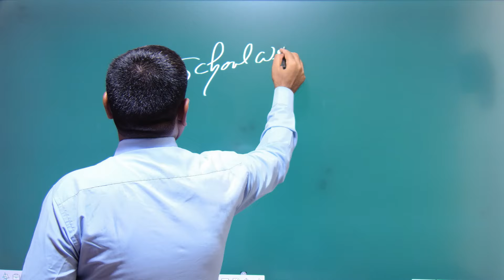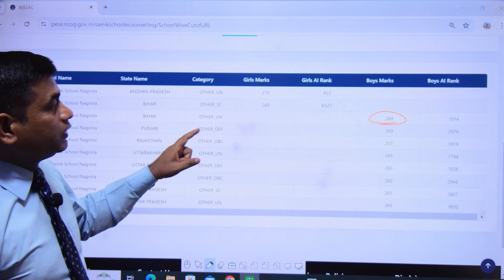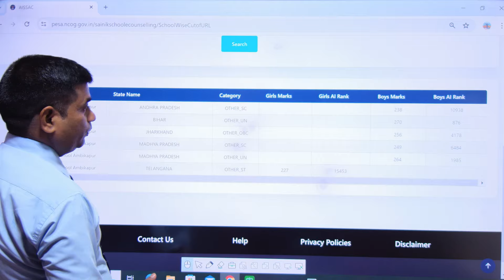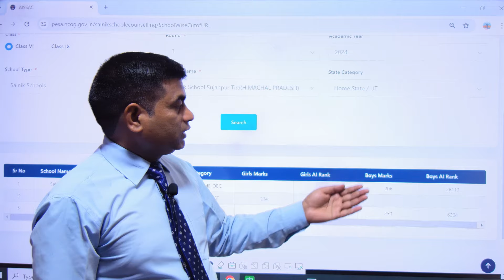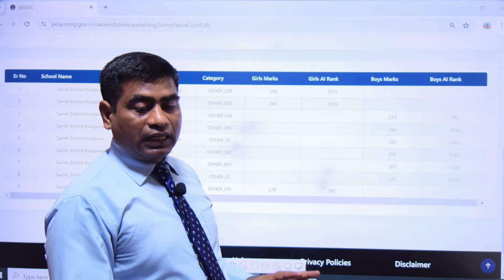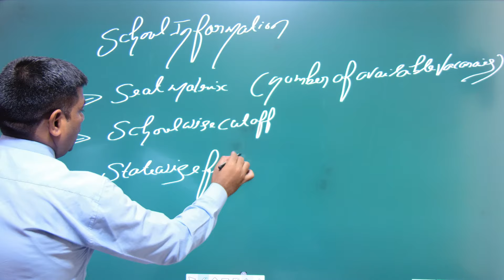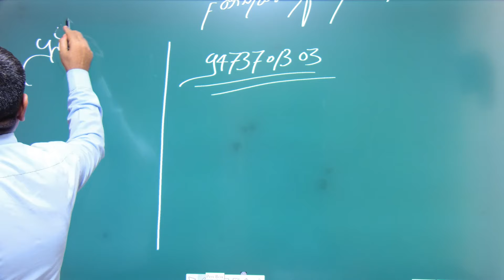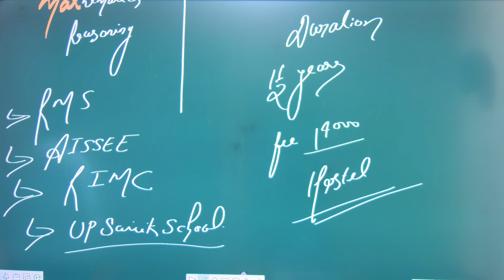आखिर यह इतना महत्वपूर्ण क्यों? | school wise cutoff | sainik school counselling | गहराई से चर्चा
9 sainik school choice class 9 2024
sainik school e counselling choice class 9 2024
sainik school 2024
sainik school choice e counselling 2024
sainik school 9 choices
9 sainik school choices
9 sainik school choices for sainik school 2024 class 9
sainik school e counselling registration 2024
sainik school e counselling kaise karen
new sainik school e counselling
new sainik school e counselling date
how to apply for sainik School and the counselling
sainik school e counselling 1st round
sainik school e counselling 2nd round
e counselling complete process
e counselling of sainik school
e counselling of sainik School 2024
sainik school e counselling merit list
sainik school e counselling registration
sainik school e counselling registration kaise kare
aissee e counselling 2024
aissee e counselling 2024 registration
aissee e counselling
aissee e counselling portal
aissee e counselling 2024 date
aissee e counselling 2024 class 9
aissee e counselling 2024 class 6
🫴𝚁𝙸𝙼𝙲 𝙲𝚘𝚊𝚌𝚑𝚒𝚗𝚐
🖋 𝚁𝚎𝚐𝚒𝚜𝚝𝚛𝚊𝚝𝚒𝚘𝚗 𝙾𝚙𝚎𝚗 in our  academy
🌐 gyanpeethlearningcenter.in
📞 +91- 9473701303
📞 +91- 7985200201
related searches and queries by students
1. how to check AISSEE result 2024
2. aissee class 6 result 2024
3. sainik school result 2024 date
4. Sainik school result 2024
5. sainik school 2024 result
6. aissee 2024 result
7. aissee result 2024
8. sainik school class 6 result 2024
9. sainik school class 9 result 2024
10. sainik school class 6 2024 result
11. sainik school class 6 result
sainik school